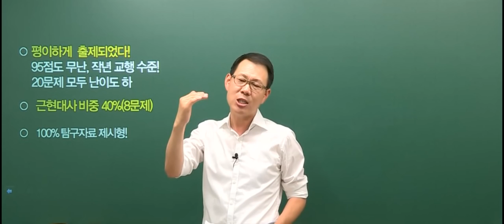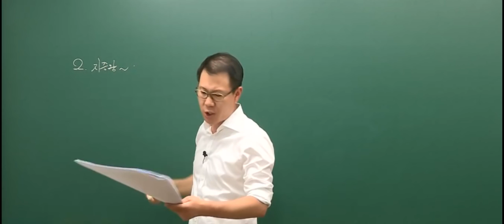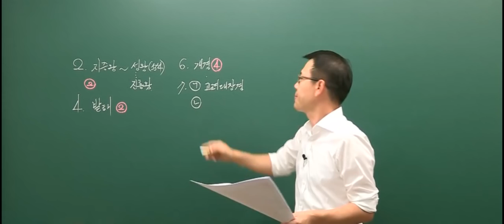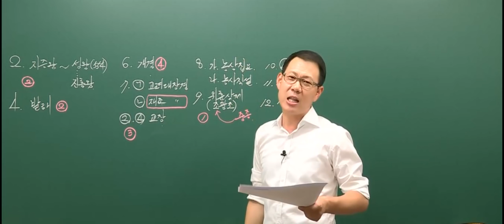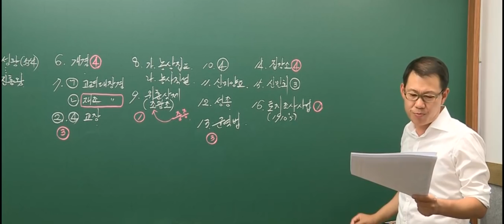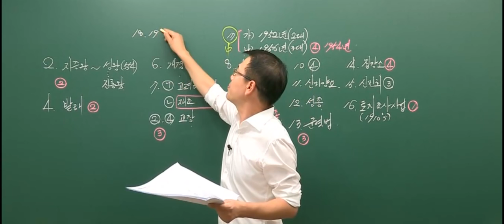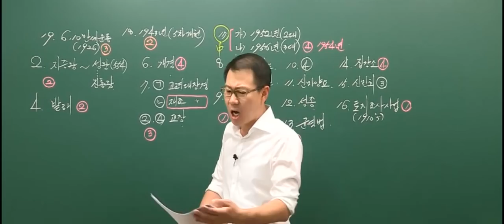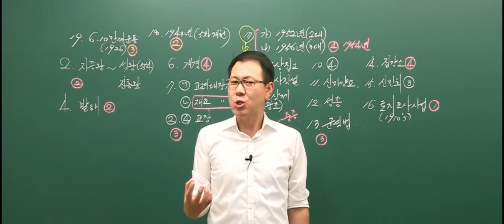20160618 공무원 한국사 9급 교육행정직 총평 및 해설강의 (B책형)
2016년 6월 18일에 시행된 9급 교육행정직 한국사 총평 및 해설강의 입니다.